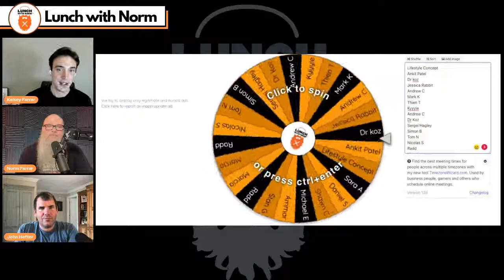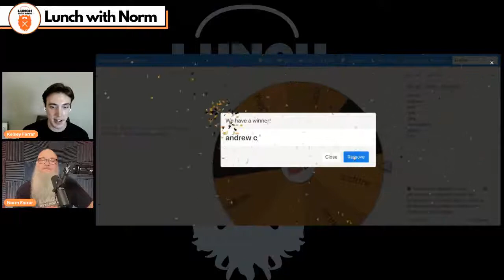Build a Successful Ecommerce Team | John Hefter | Ep. 160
Build a successful eCommerce team! How to do it? Senior Vice President, Brand Strategy & Creative at Thras.io and Host of Private Label Live, John Hefter is going to share with us how to build a successful eCommerce team with efficiency, productivity and that helps increase profitability.

Timestamps

0:00 Intro/Housekeeping
3:48 Welcome John Hefter
7:29 How to Scale your Amazon FBA and Ecommerce Business?
10:46 The Difference Between Private Equity vs Aggregator
15:10 Building a Successful Ecommerce Team
21:43 Hiring and Retaining an Ecommerce Team
28:43 Building a Culture of Loyalty in a Team
32:09 The Right and Wrong Way to Scale Ecommerce Business
37:15 Guidelines for Ecommerce Team
43:00 Revenue to Start Before Hiring
45:15 Thrasio Launching New Brands
46:10 Addressing the Rising Costs of Shipping and Materials

As a founder of Thrasio, I have been fortunate to witness our original team of 4 grow into a 1000 person, billion dollar powerhouse. At work and in life, I am a polymath with unrelenting energy and curiosity. I enjoy regularly deploying my expertise in branding, creative, neuroscience marketing, business development, acquisitions, leadership, culture building, and product development across diverse sets of business domains. If there is a challenge met, I will face it openly with creativity, humor, and persistence.